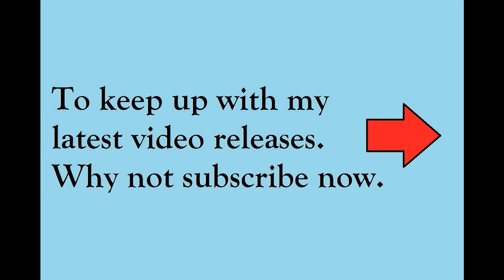Sunset 19 03 2022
2500 frame time lapse video of tonight's Sunset.